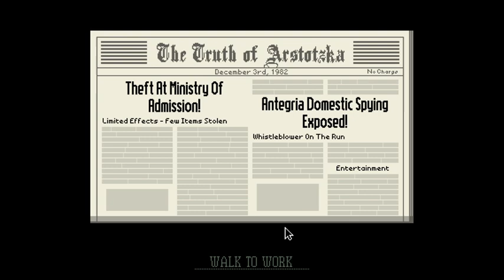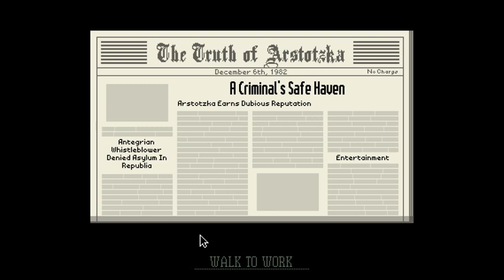too many papers- papers, please part 2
strict boarder patrol. very strict